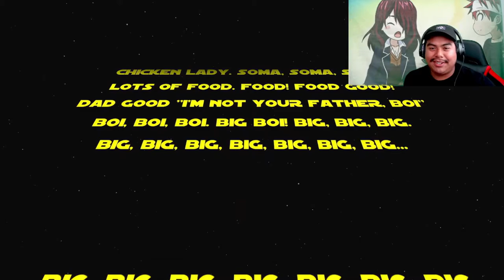Food MENT Episode 9 [Reaction]. Whats the topic for today: CHICKEN. Also train guy.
In this video, we are close to the end of the Food MENT series going in with episode where we are gonna learn about chicken and chicken and chicken chicken.

*reaction video*
Composed by: Toshihisa Furusawa
Platform: Game Boy Advance
Developed by Konami
Published by Konami
Second Channel: The Sham Gaming